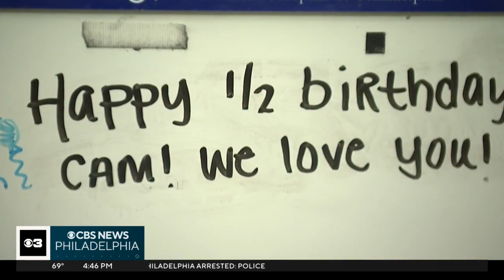Baby recovering after receiving smallest pacemaker in the world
A baby is recovering at Children's Hospital of Philadelphia after receiving the smallest pacemaker in the world.